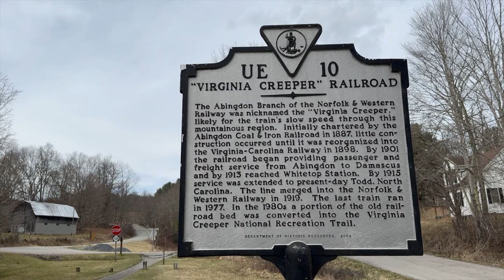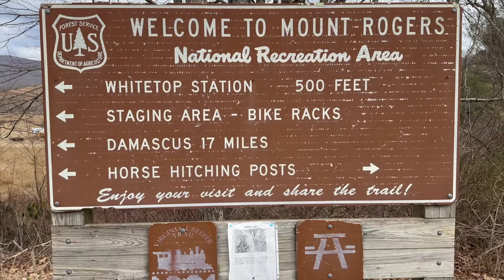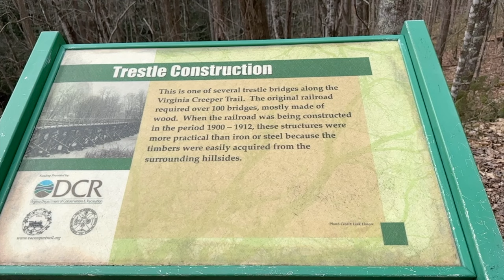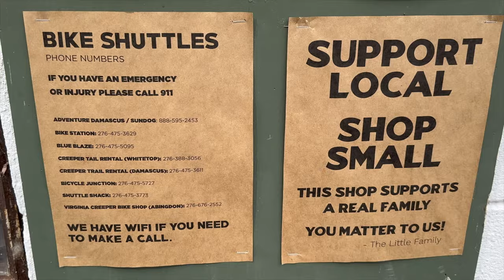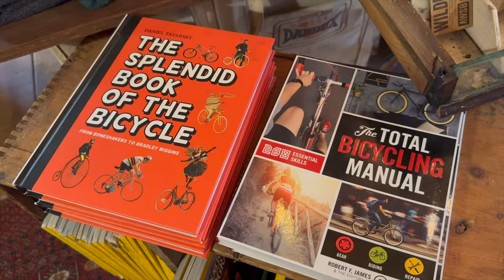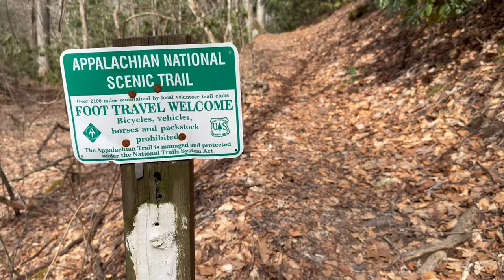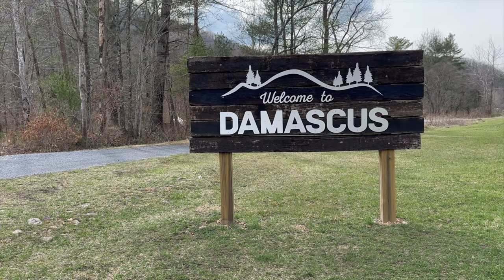Ride the Virginia Creeper Trail - Out and About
The Virginia Creeper is the granddaddy of Virginia Rail Trails. Since it was established in the 1980s, hundreds of thousands of people have ridden the 34 mile trail from White Top near Mount Rogers to Historic Abingdon, with Damascus, Virginia smack dab in the middle. Tom Landon took advantage of a trip to SW Virginia to squeeze in the ride!